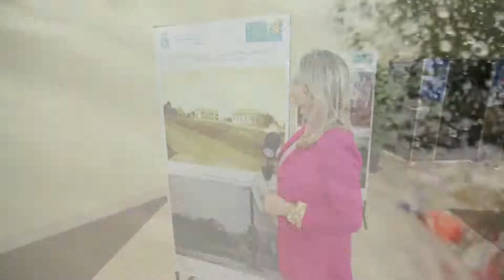PROGRAMA CAMINHOS DO OESTE DIA 08 DE JUNHO DE 2014 EDIÇÃO 450 BLOCO 03